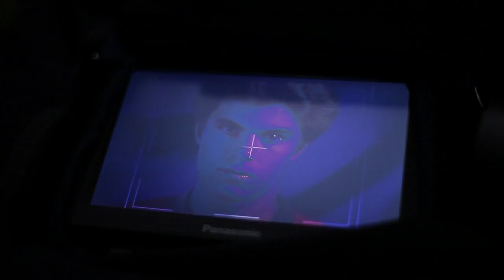"The Experience" - Allstate All-Canadians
NHLPA - A short documentary about the NHLPA's Allstate All-Canadians Mentorship Camp. The camp took place in August 2011 in Toronto, Canada and featured NHLPA Members mentoring 40 of Canada's top minor hockey players. The camp was run by retired NHL great Gary Roberts.